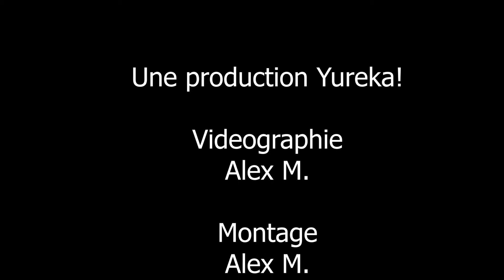20200202 JolieAventure 2ndDebut enSki a Edelweiss V2a 3min7 GoodTimesRoll AudiosAdjustedMas2Logos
Bienvenue aux Jolies Aventures de Danielle Jolicoeur en ski à Edelweiss! Comment mieux apprécier nos hivers qu'en faisant ou qu'en apprenant le ski alpin au Sommet Edelweiss dans les montagnes de Gatineau?!  Plein de beau et bon monde qui s'expose aux plaisirs du ski en pleine air à Edelweiss!
Sous l'oeil attentif de l'instructeur de ski Richard, Danielle apprend le ski avec le sourire!  Danielle est aussi agente immobilière REMAX qui connait bien le marché immobilier de Gatineau.

Passez Danielle un coup de fil au 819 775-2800 ou visitez son site au pour que votre aventure immobilière vous apporte bien des sourires!